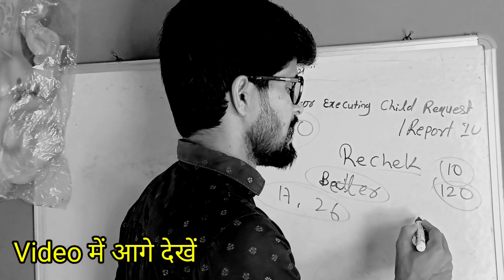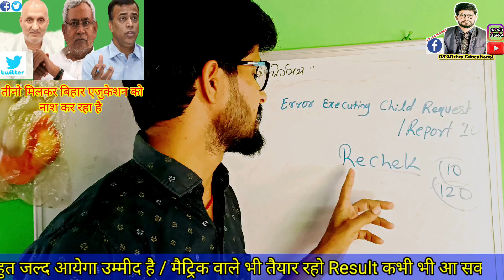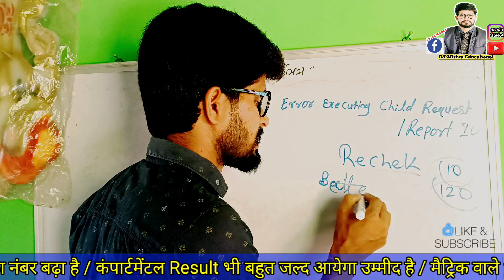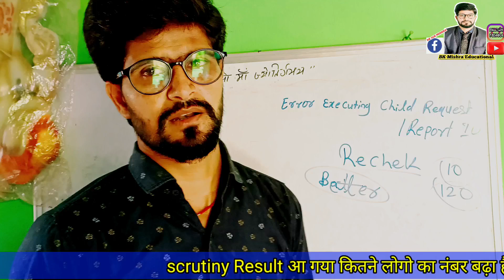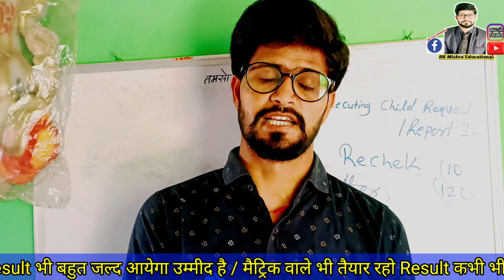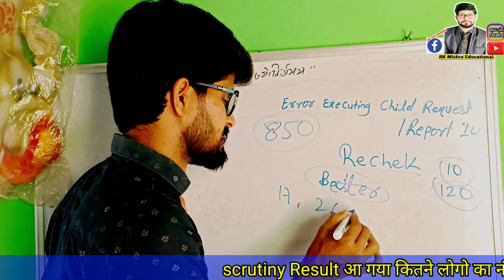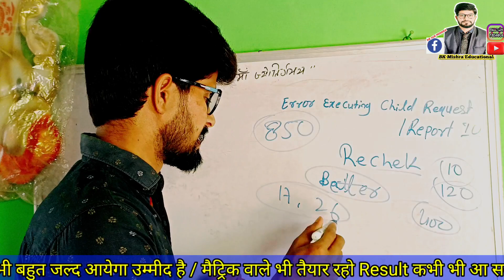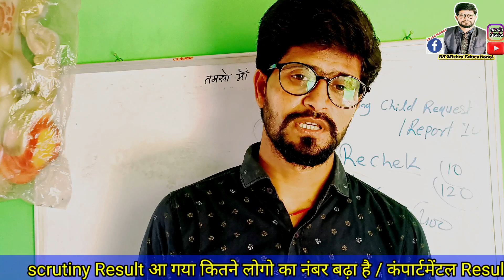scrutiny result / compartmental result / नंबर नहीं बढ़ा लूट लिया बिहार बोर्ड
matric inter scutany result 2023 / bihar
scrutiny ka result kab ayega 2023 /bihar board scutny result inter
bihar board sauplimetry result 2023
2023 scrutiny result bihar board
bihar board compartment exam 2023
bseb scootny result 2023
bihar board scutny result 2023 kab ayega
scrutiny ka result kab aayega 2023 / inter scrutiny result 2023 / matric scrutiny result
board scrutiny result
matric scutny result kab ayega
inter scutany result kab ayega
bihar board matric scrutiny result 2023 kab tak ayega
inter admission Apply system offs
how to apply inter admission 2023
offs online Apply system bihar board
ba me admission kaise kare bihar board
bsc me admission Apply system offs
bcom apply kaise kare bihar board
bihar board scrutiny result 2023 / 10 scrutiny / 12th scrutiny/biharboardresult
matric scrutiny result 2023kab ayega
inter scrutiny result 2023 kab ayega
scrutiny ka result kab ayega 2023
2023 bihar board scutny result
scutany result bihar board matric 2023
bihar board sauplimetry exam result 2023
matric scutny result 2023
matric scholarship 2023 / scutny result / compartmental exam 2023#biharboardexam
bihar board sauplimetry exam 2023 / kab hoga compartmental exam 2023
bihar board sauplimetry exam kab hoga
कैंपार्टमेंटल परिक्षा बिहार बोर्ड 2023
2023 bihar board sauplimetry exam kab tak ayega
sauplimetry exam admit card 2023
2023 compartment admit card download kaise kren
12th result bihar board 2023 / inter result bihar board 2023
12th result bihar board 2023 finnal date jari ho gya
inter ka result date jari 2023
2023 inter final result date hua jari
2023 12th final date jari bihar board exam result information
12th result 2023 bihar board  / inter topper students 2023 / inter result 2023
inter topper students 2023 bihar board
bihar board topper 2023
2023 bihar board topper list
bihar board 2023 ka topper kaun hai
who is topper of 12th bihar board 2023 exam
scrutiny / compartmental / suplimetry result bihar board 2023 / New update
scrutiny ka result kab aayega 2023 /बिहार बोर्ड का कालाबाजारी / inter scrutiny result 2823
2023 bihar board topper students
bihar board 12th result 2023 / inter ka result kab ayega 2023
12th result 2023 bihar board / bseb result 2023 / biharboardresult bihar board result 2023 update
scrutiny ka result kab aayega 2023 / online हल्ला बोल Trending / रिजल्ट दो
12th result 2023 bihar board / bihar board 12th result date 2023
12th result update today bihar board 2023
2023 bihar board intermediate result 2023 kab jari hoga
scrutiny ka result kab ayega 2023 / तब तक कुछ और सिखते है
scrutiny ka result kab ayega 2023 / online अप्लाई सुरू हो गया और result नही आया
inter ke admission kab hoga
matric marksheet kab ayega
ba me admission kaise hoga
bihar board matric inter result 2023
how to chack result 2023 bseb
matric result kab ayega 2023
bihar board inter result 2023 / bseb matric result 2023 /biharboardresult
matric inter result 2023 bihar board
bihar board kab ayega inter 2023
bihar board matric result kab ayega 2023
2023BSEB result bihar board
bihar board 10 result 2023
matric copy rechek result 2023
2023 inter copy rechek result
inter copy rechek result kab ayega 2023 final date
scrutiny ka result 2023 / inter scrutiny result matric/ पैसा लिए result दो
online apply system ofss
12th result bihar board 2023
bihar board topper kaun hai
inter ka result / 12th result bihar board 2023 / matric result 2023
bihar board matric inter result date
bihar board matric inter result kab ayega 2023 matric result bihar board 2023
2023 matric inter result kab tak ayega 2023
matric result bihar board
इंटर का result कब तक आयेगा
मैट्रिक रिजल्ट जारी कब होगा
इंटर का रिजल्ट घोषित कब आयेगा
bihar board matric result
bihar board copy jach kaise hota hai
bihar board matric copy jach kaise hota hai
bihar board result
bihar board topper list 2023
2023 bihar board inter topper students
bihar board matric topper students 2023
final result date inter bihar board 2023
2023 inter result new update bihar board